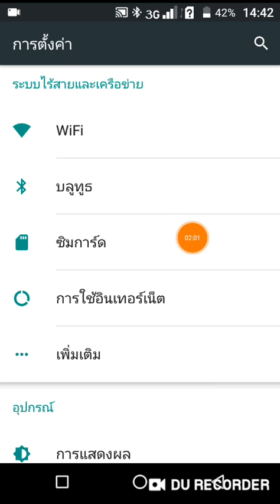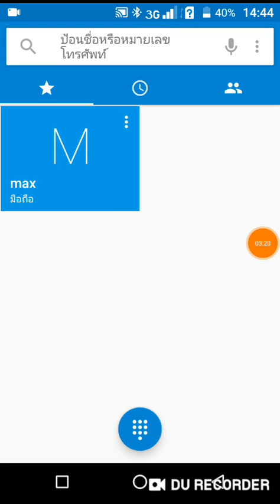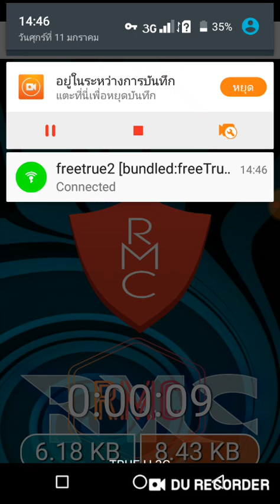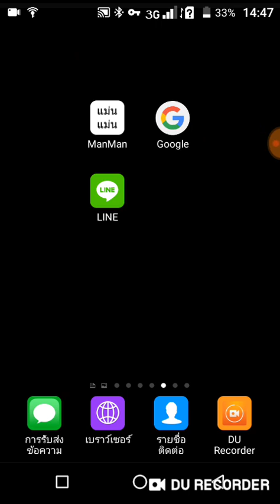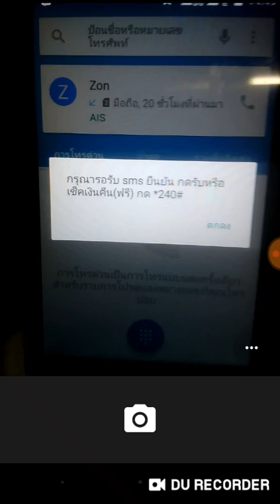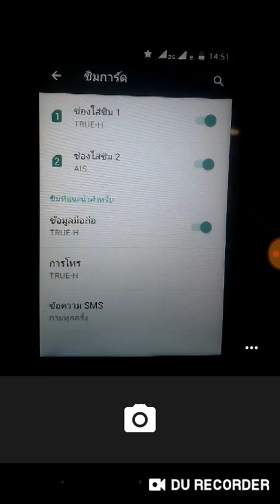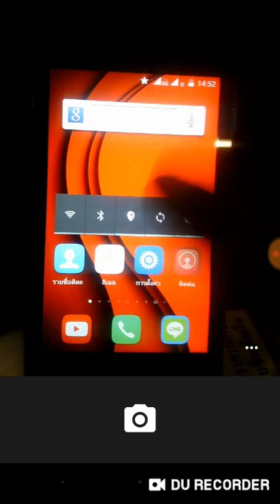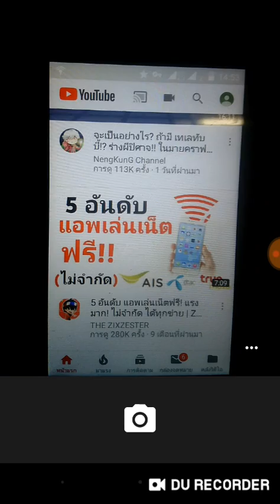แก้ไขข้อผิดพลาดจากผู้รีวิว การดาวน์โหลดGoogleไดร์และเปรียบเทียบ ซิมที่เล่นเน็ตฟรีไม่ผ่านแอพVPNได้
แก้ไขข้อผิดพลาดจากผู้รีวิว
การดาวน์โหลดGoogleไดร์
ให้ทุกคนเข้าได้และเปรียบเทียบ
ซิมที่เล่นเน็ตฟรีโดยไม่ใช้แอพVPNช่วย
ลิ้งก์แอพอยู่ใต้คลิป

@ลิ้งก์แอพ:RMC-PRO NET
มีเดียไฟล์...

Google drive...

@สมัครDownloadของGoogle Driveเพื่อการ
ดาวน์โหลดแอพหรือไฟล์รวมทั้ง
การเก็บข้อมูลที่ไม่สูญหาย
@การค้นหาคลิปที่อยากดู
ของช่องในยูทูปง่ายๆ
เข้าที่แถบหน้าPlaylist

@ช่อง RMC...ให้ความรู้เกี่ยวกับมือถือ,แอพพลิเคชั่นและเน็ต VPNและเรื่องราวที่มีสาระให้ท่านผู้ชม มีคลิปให้เลือกชม 900 กว่าคลิป...ขอขอบคุณที่เข้าชม...